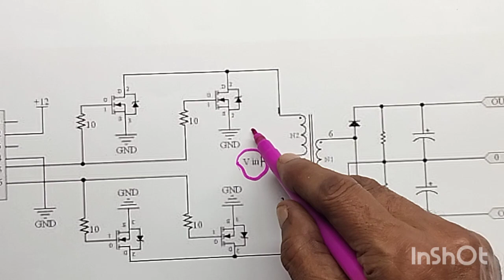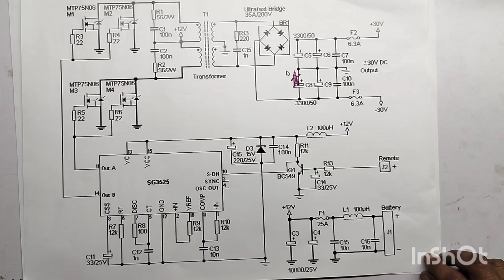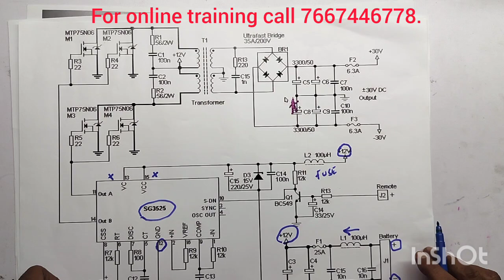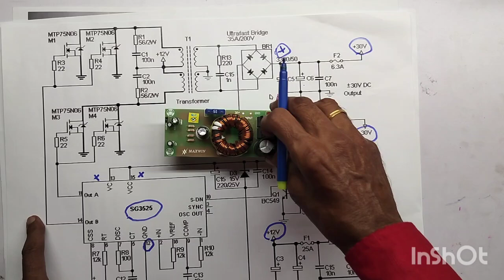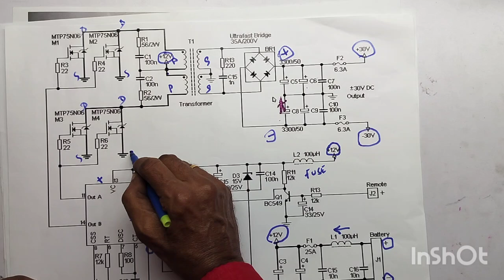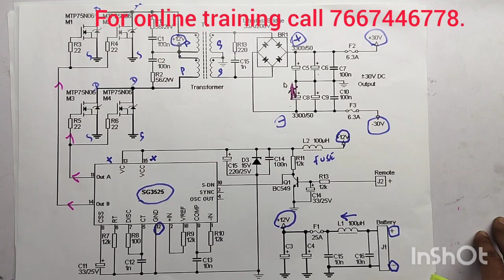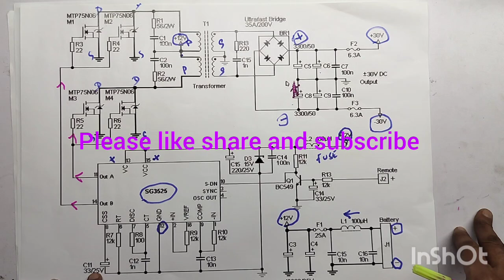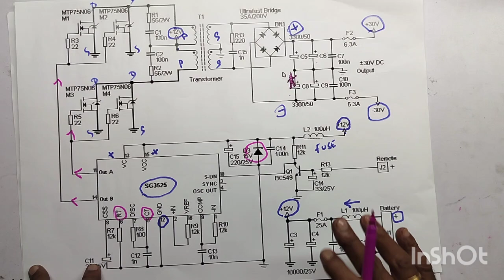HOW TO CONVERT , SINGLE POWER SUPPLY TO DUAL POWER SUPPLY.. CIRCUIT DIAGRAM WITH EXPLANATIONS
IN THIS VIDEO WE ARE EXPLAINING ALL DETAILS ABOUT... HOW TO CONVERT SINGLE POWER SUPPLY TO DUAL POWER SUPPLY...12V TO +24/0/-24. CIRCUIT DIAGRAM WITH EXPLANATIONS